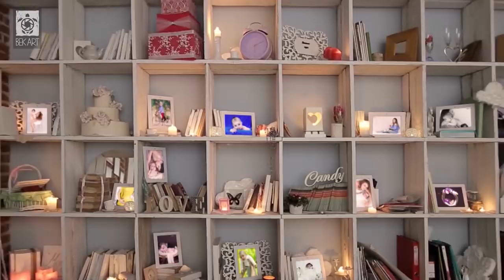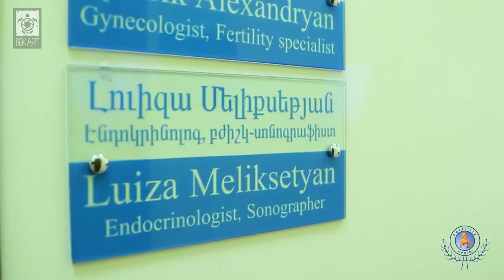Anahit Kirakosyan - Անահիտ Կիրակոսյան / ընտանիք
Մենք ինչ որ մի բան ենթադրում ենք՝ Տերը որոշում է:
Այս ամենը ինձ տրվեց կարծես մրցանակ : Անահիտ Կիրակոսյան
BekArt studio 2018
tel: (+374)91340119